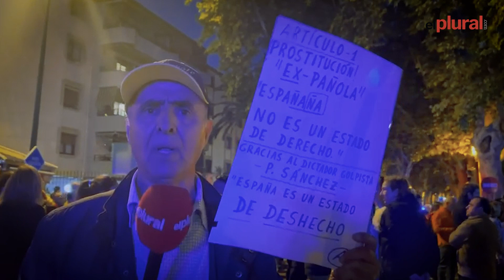Manifestantes cargan contra Sánchez en Málaga: "Es un sinvergüenza, traidor, felón y golpista"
Vuelven las protestas contra la amnistía en Ferraz pero también en otros puntos del país. En Málaga, los manifestantes arremeten duramente contra Sánchez.